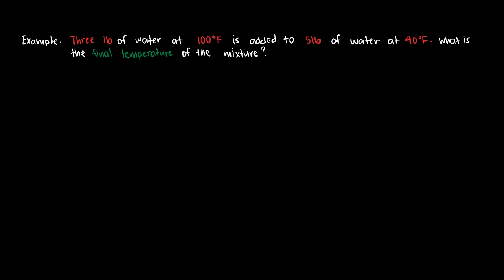Specific Heat & Sensible Heat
This video explains the concept of specific heat & sensible heat.
We will also be solving one problem that usually comes out in the board exam.